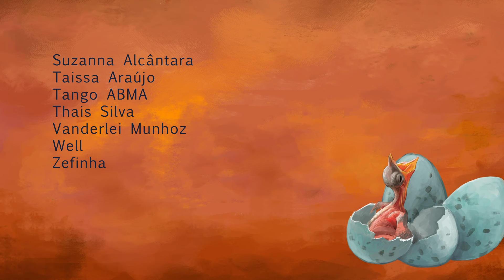ÀS VEZES O AMOR - Luis Kiari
Assista agora

Comente, compartilhe e adicione na sua playlist preferida!

Às vezes o amor
Luis Kiari / Bruno Kohl / Matheus MK

É algo que inunda
Afunda olhar
Secar a chuva
É fundo no que possa revelar

É o que flutua
Um leve estar
A carne nua
É deixa pra que possa escapar

É um tanto de falta
Um eterno momento
É sobra de tempo

Às vezes o amor é...
Cem vezes o amor, só
Às vezes o amor É, só

É algo que doa
É escolher
É sem escolha
É livre pra que possa aceitar

É pé de calçada
A flor no asfalto
A caminhada

É tempo que se possa realizar

Mil vezes o amor é

Se é amor, amor
Amor, amor é
E seja o que for

Voz: Luis Kiari
Violões e Baixo: @alexandremeurei
Percussão: Leo Mucuri
Bateria: Diogo Eme
Produção, arranjo, piano e acordeon: Dudu Viana
Estúdio: Eme Studio Áudio
Técnico de gravação de voz: Tuta Macedo
Mixagem: Fabio Henriques

Arte: Vito Quintans
Edição da capa: Gabriel Garcia
Produção: Kuarup Produtora